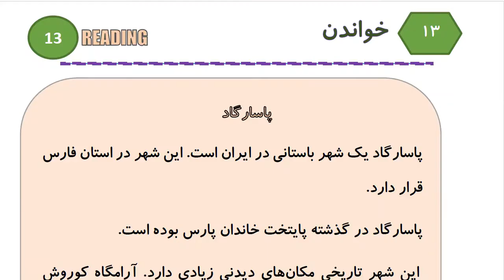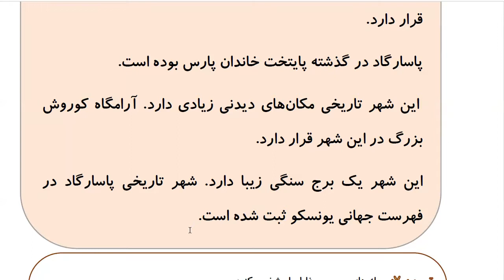Learn to Speak Persian FAST:For Intermediate - Lesson 3- SEEING A DOCTOR - Part 9